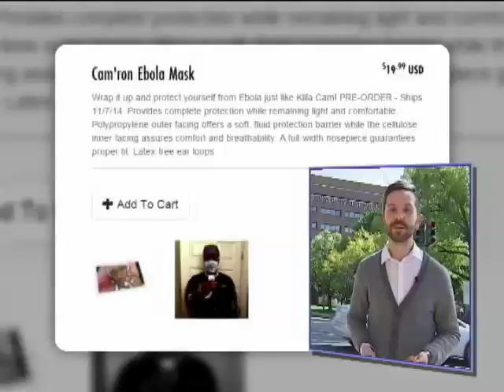Американцы паникуют и бегут проверяться на Эболу